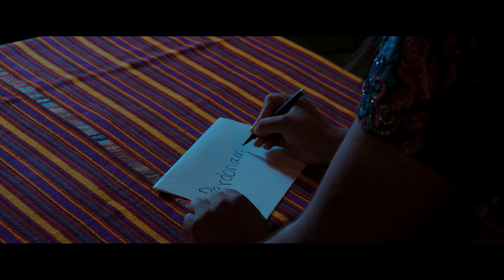Yolanda García y Gricelda Morales - Perdóname (Videoclip Oficial)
Yolanda García y Gricelda Morales - Perdóname

Producido por: Diro Producciones
Dirección: Cristian Díaz
Asistente: Antonely Rodas
Fotografía: Oscar Ortega

Productor Musical: Luis Eduardo Morales